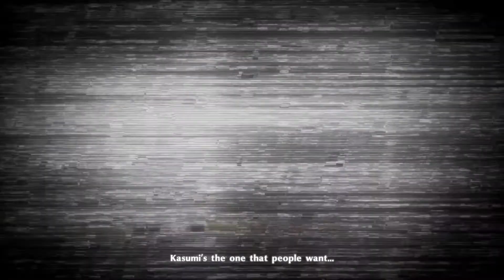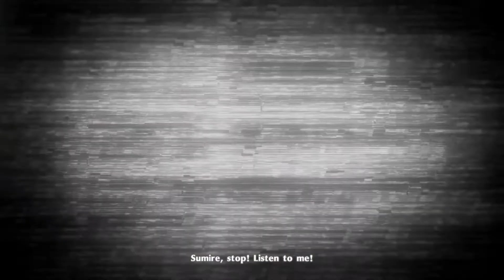Truth of ''Kasumi'' - Persona 5 Royal - Gameplay Walkthrough Part 155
- James Kitkona